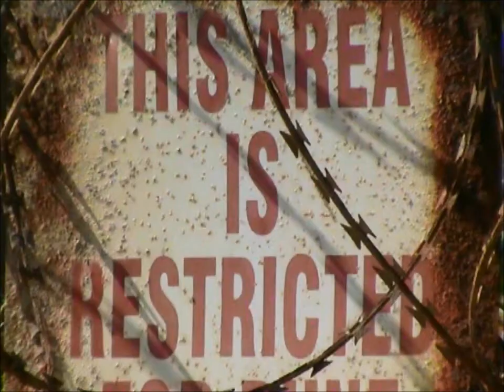Surfing Milnerton, Cape Town. Surfing Vudu 5'5" Bat Tail Carbon Railed.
Milnerton, Cape Town. Surfing Vudu 5'5" Bat Tail Carbon Railed Self Shape. Surfing Milnerton main beach during a swell.